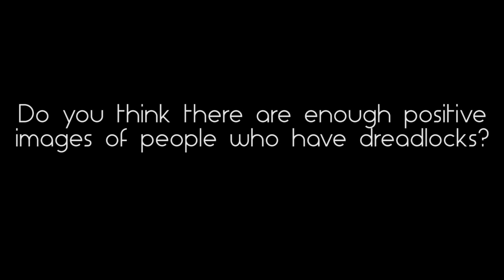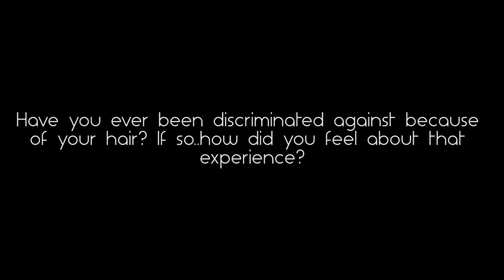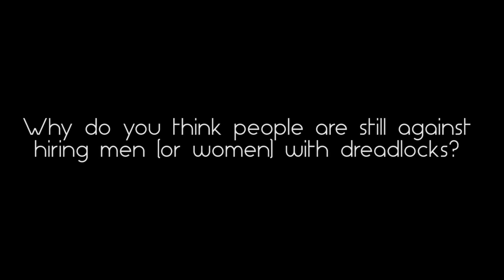Pinned x Stitched presents "Loc'd Up"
A group of men discuss the highs & lows of living with Dreadlocks within the work force , entertainment, and just everyday life.

Filmed by @andreuncut .